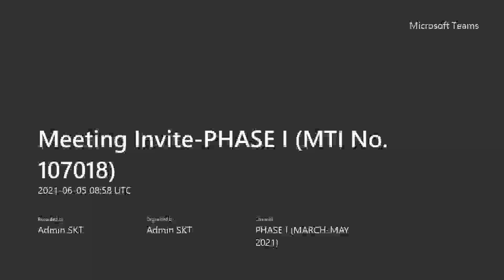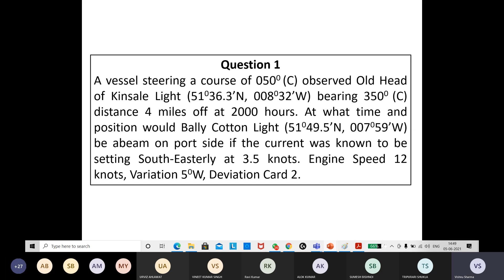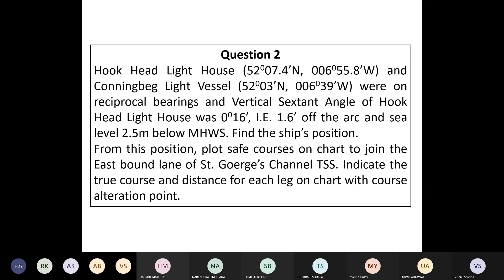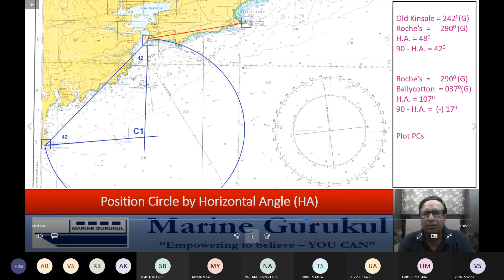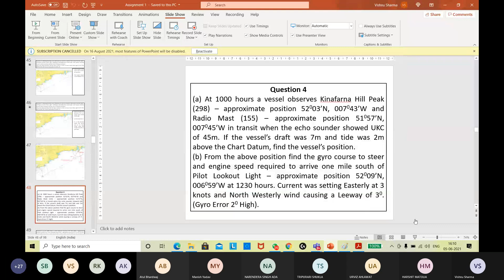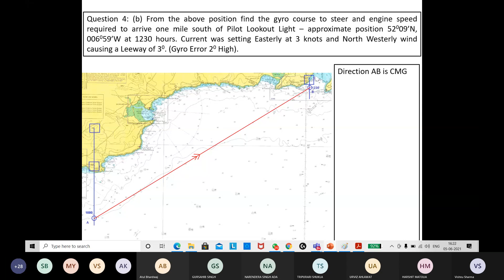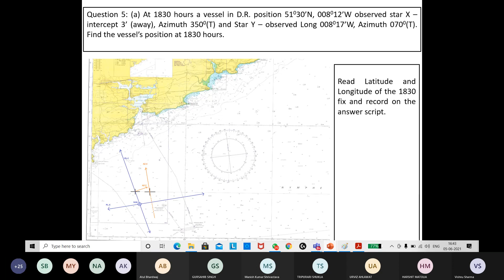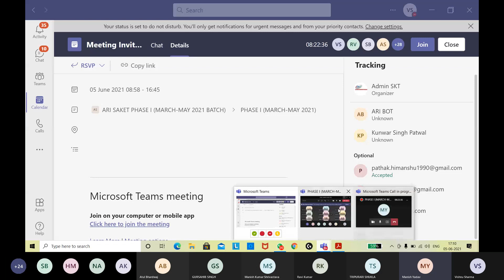13 Chart Work Vishnu Sir 05 06 21 Full HD